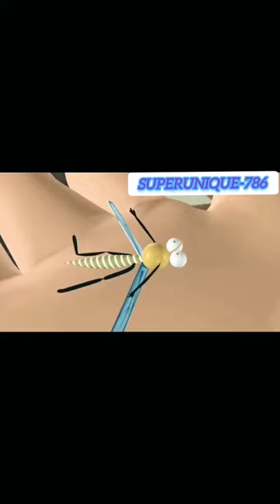macher ki dimand fresh blood 🤣🤣🤣🤣@superunique-786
macher ki dimand video bechare macher ki dimand taza 🤣_